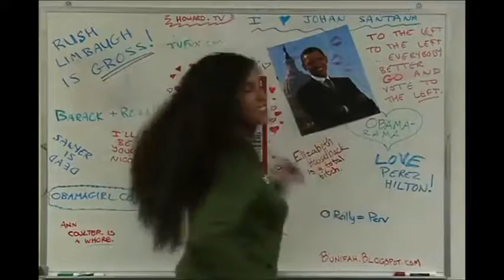Crush On Obama With Slowing Motion